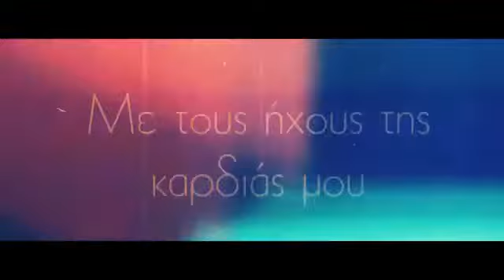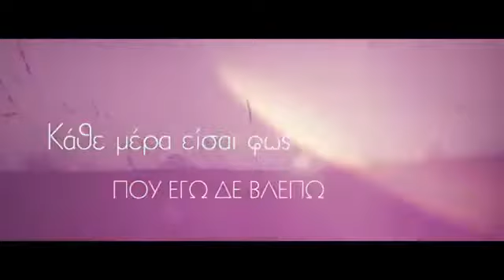Κωνσταντίνος Φραντζής - Να Θυμάσαι Ι Konstantinos Frantzis - Na Thymasai - Official Video Clip